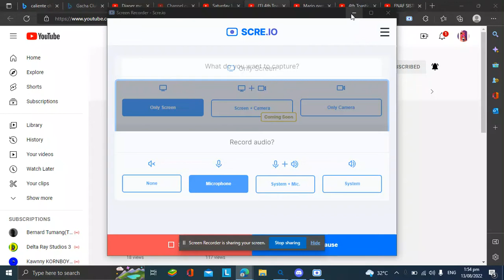shout out goes to 4th Toastic Republic 🍞